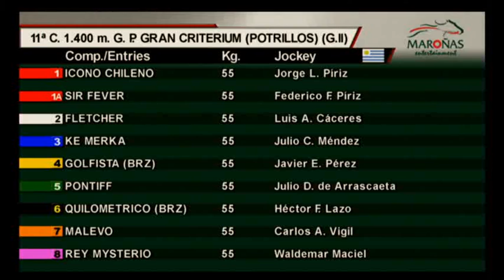SIR FEVER premio CLÁSICO GRAN PREMIO GRAN CRITERIUM (POTRILLOS) (G.II)